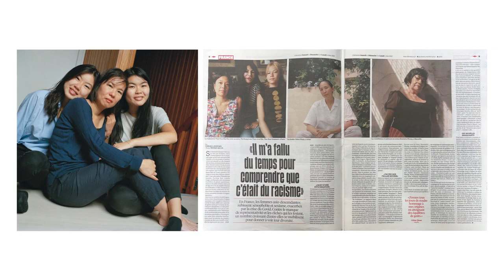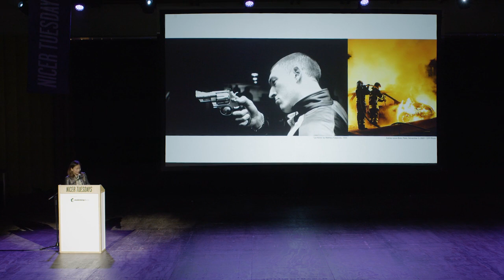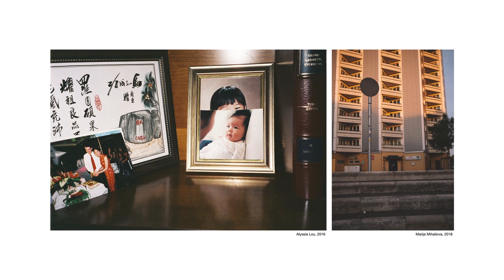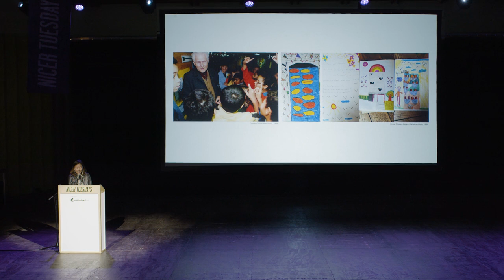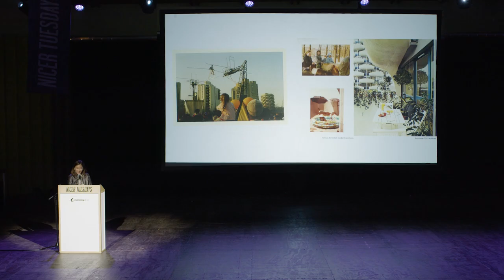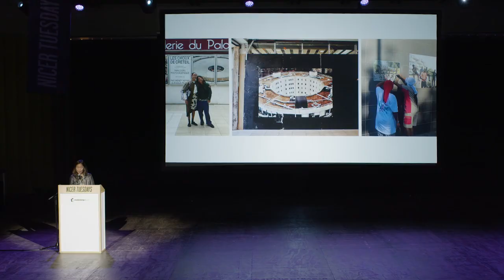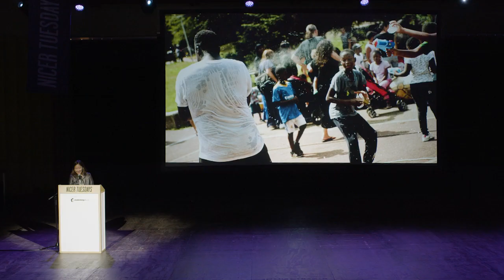Telling unheard stories from the Parisian suburbs | Wendy Huynh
Gracing the stage at March’s Nicer Tuesdays, the London-based photographer walked us through Arcades, a photographic project which aims to shed light on the people, places and stories on the outskirts of cities.